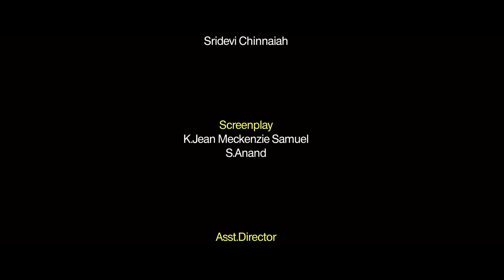Mudhu Agavai | Tamil Short Film | True Story | watch and share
JS Filims Presents
Written & Directed By K Jean Meckenzie Samuel
Released By Vinodh (Meesaiya Murukku Sudhakar, Thodarvom Karthick)
DOP S Karthick
Cast : Raj Kumar, Meena , Kavya
Sound Engineer : Milton
Voices : Sarojini, Sridevi chinnaiah, Mahadir, Jean , Jeniffer
Producer : Sridevi Chinnaiah,
Screen Play : K Jean Meckenzie Samuel, S Anand

Watch and Share... Spread Love with Old Age Peoples.